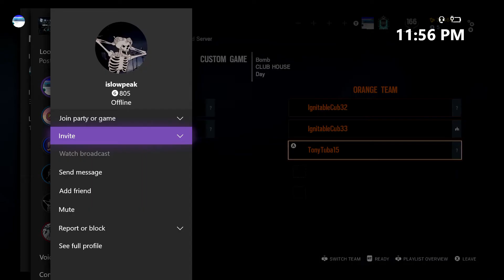3v3 On CLUB HOUSE -Rainbow six siege OH MY!!! (non edited)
hey guys it's your boy here ignitablecub today and bringing you a epic. 3v3!!. is very funny so please watch lmao ♥️